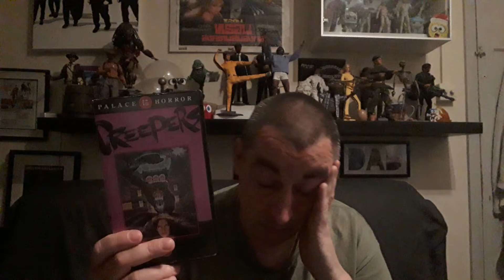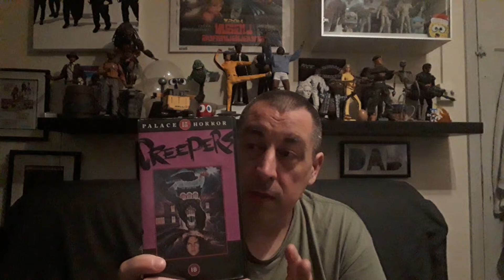Creepers aka Phenomena 5 minute Movie Review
My first movie review and is as shite as the film.
The film has some merits and others have given it more time and thought than I have and maybe more than it deserves.
Just my opinion if you love or hate the film leave a comment like or dislike, if like me you are too lazy to be bothered arguing in the comments.
These are just films and there are plenty to go round if you don't like one its not a big deal.
Like buses another will be arriving shortly.
Thanks for stopping by.
Will link some better reviews below

Michael Parkinson Uk Film 86 review funny

Grumpy Andrew's Horror House

pizowell